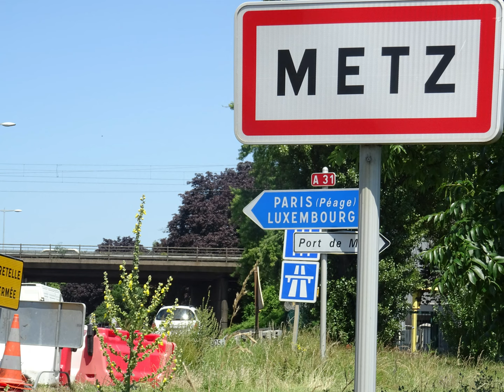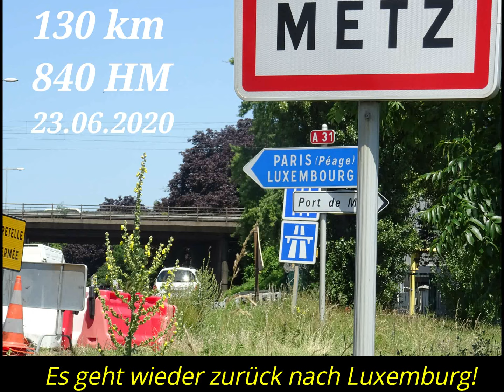Mit dem Rad von Luxemburg nach Metz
Eindrücke einer Radreise entlang der Mosel von Luxemburg in die Lothringische Stadt Metz.